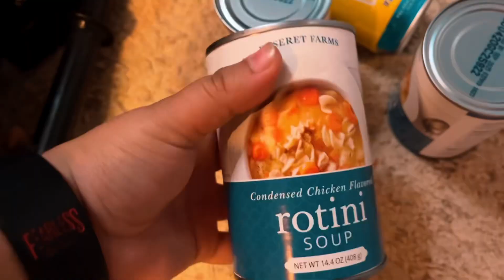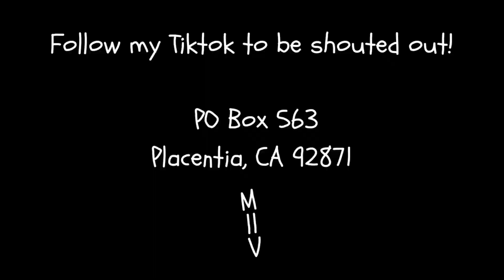VLOGTOBER DAY 23 | Getting My Life Together | Room Makeover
Another part of my battle with decluttering my room

Threads